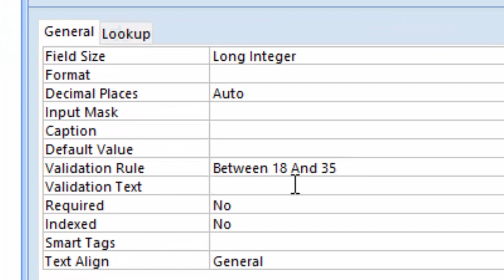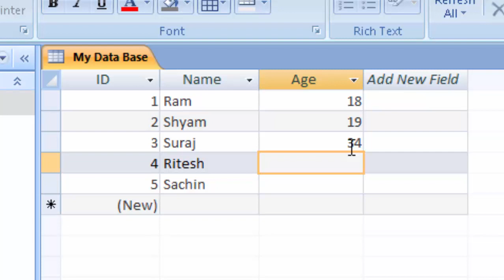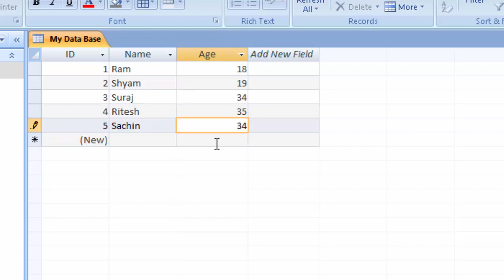Age validation in Microsoft Access@COMPUTEREXCELSOLUTION